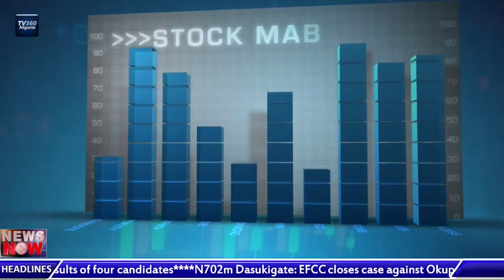Nigeria Stock Market review for June 27, 2019